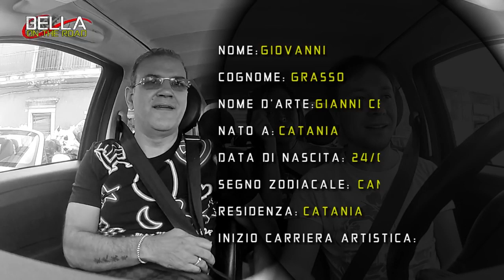BELLA ON THE ROAD CON GIANNI CELESTE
@2019 BELLA RADIO: BELLA ON THE ROAD CON GIANNI CELESTE

Canale TV digitale terrestre:
Sicilia: 814
Campania: 272

Radio: FM Catania e provincia, Enna e Siracusa 103.7

Scarica gratuitamente l'App di "BELLA RADIO" dallo store del tuo cellulare o tablet